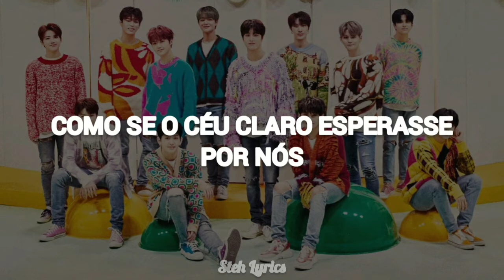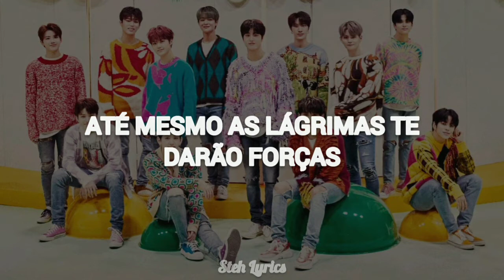TREASURE 트레저 - 'MY TREASURE' (TRADUÇÃO/LEGENDADO)